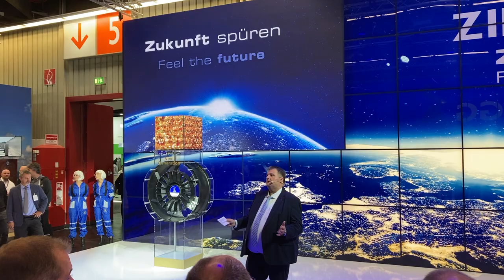Ziehl-Abegg - 1. Messetag der Chillventa die neue Generation der Ventilatoreneinheit ZAplus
Das HLK-Fachmagazin war am 1.Messetag der diesjährigen Chillventa bei der Produktpräsentation der neuen Generation der Ventilatoreneinheit ZAplus zugegen.
„Die Schallemission und der Energieverbrauch werden spürbar gesenkt“, sagt Dr. Sascha Klett über die Weiterentwicklung des Top-Sellers ZAplus bei den Axialventilatoren. Der Entwicklungsvorstand beim Künzelsauer Ventilatorenhersteller Ziehl-Abegg erklärt den Nutzen für Gebäudeplaner und Bauherren: „Damit entfällt in vielen Fällen eine zusätzliche Schalldämmung und Lärmgrenzwerte können eingehalten werden.“ Das wird Supermarktbetreiber genauso freuen wie Betreiber von Anlagen mit Rückkühlern in der Industrie.